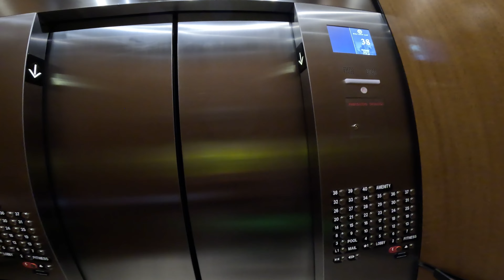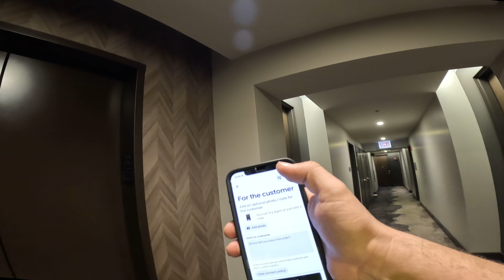Biking for Dollars: My Disappointing Lunch Rush with Uber Eats in Chicago.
Whats up everyone! Welcome back!

Bike Gear - (Amazon Store)

Bike
Delfastbikes.com